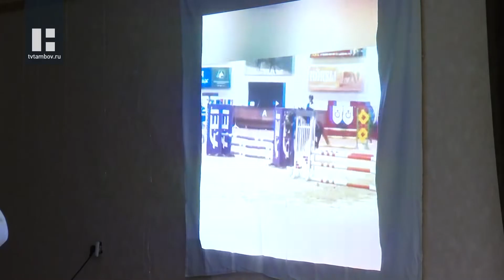На ипподроме в Тамбове наградили лучших наездников 2021 года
Не во всех спортивных дисциплинах результат зависит от самого атлета. В конном спорте успеха добиваются те, кто сумел наладить отношения со своим ретивым напарником. Накануне на тамбовском ипподроме наградили лучших наездников уходящего года.

Уже традиционно члены федерации конного спорта нашего региона собираются в конце года, чтобы подвести итоги и отметить лучших спортсменов и их тренеров. Несмотря на препятствия, вызванные пандемией или другими причинами, они продолжают заниматься любимым делом, достигать в нём высот и прославлять тем самым Тамбовскую область.